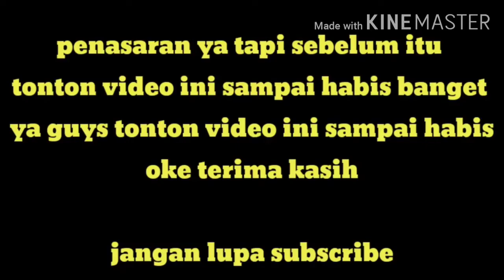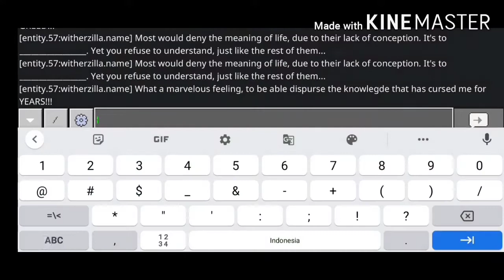Semua mobs yang ada diminecraft menjadi rasaksa |versi 1.16+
Dan survival

Ngedit=
kinemaster dan power director
Perekam=
Az screen recorder
Kamera=

If_I_Had_a_Chicken
Jingle_Bells_Instrumental
Prizefighter
Splashing_Around
Spring_In_My_Step
Fluffing_a_Duck
Deck_the_Halls_Instrumental
Dance_for_Wind_Trio
Breaktime_Silent_Film_Light
Summer_Smile
At The Fair
Dog_and_Pony_Show
Breaktime_Silent_Film_Light

Instagram= Follow juga ya instagram saya supaya tahu video terbaru dari saya